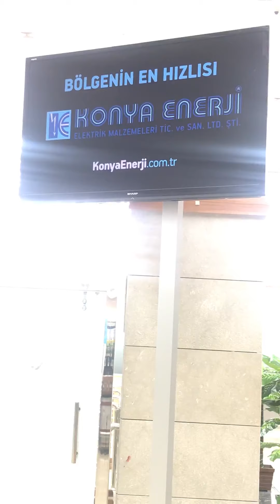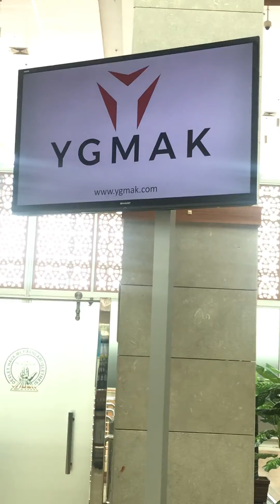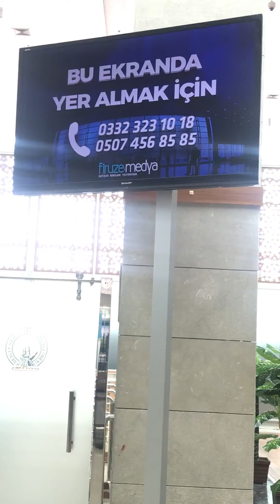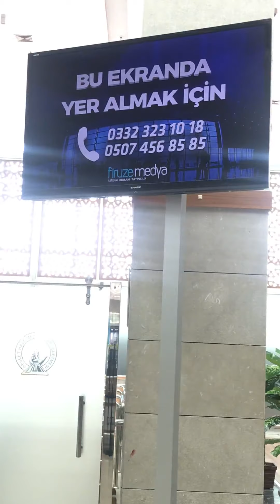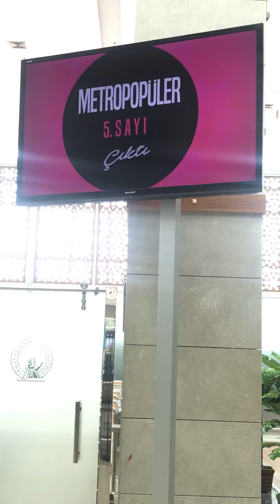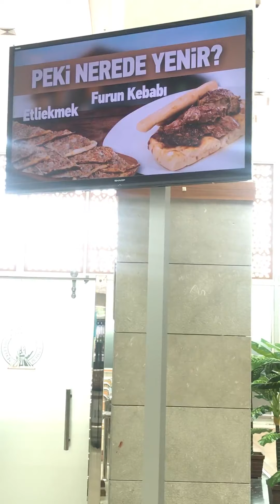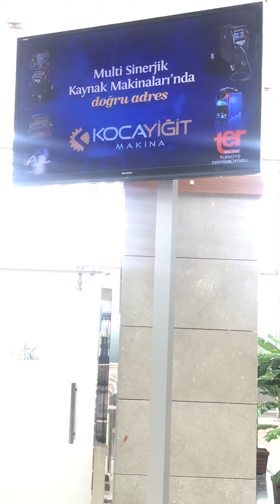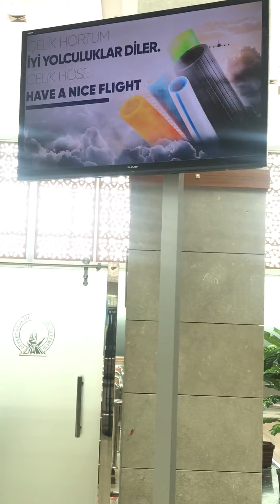Konya Havalimanı Ortak Alan Dijital Ekran Reklamları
Fırsatı kaçırmayın!
Reklamınızı Konya Havalimanı'nda Yayınlayalım!
Konya Havalimanı’na kurduğu kapalı devre dijital ekran network’ü ile reklam verenlere markalarını tüketiciyle direkt buluşturma imkanı vermektedir.
5 dijital ekranın yer aldığı Network 12 Aylık olarak kullanılır.
Reklamların günlük yayın frekansı; her ekranda ortalama 280’dir.
Toplam da günlük ortalama gösterim 1680’dir.
İdeal reklam süresi 10 saniyedir.
Sabit veya hareketli görseller kullanılabilir. Yüksek görüntü kalitesine sahiptir.
Havalimanı LCD ekranlarında 1920×1080 çözünürlüğünde yayın yapılmaktadır.